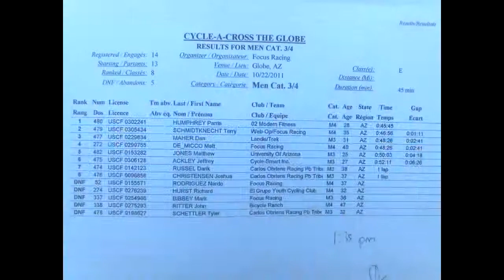Focus Cross the Globe 2011 - cat 3/4